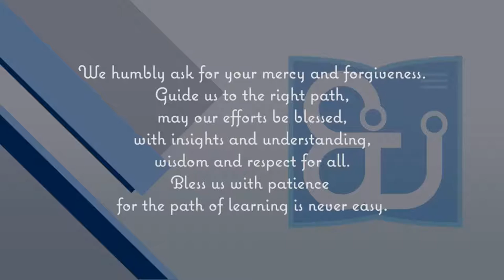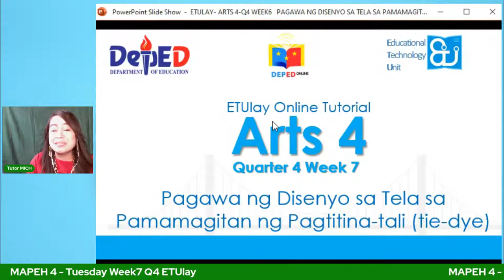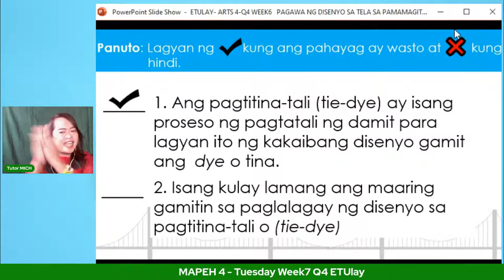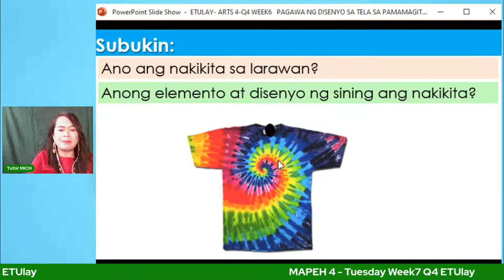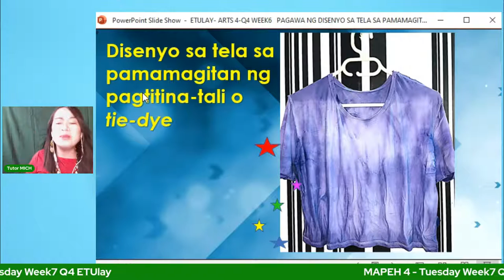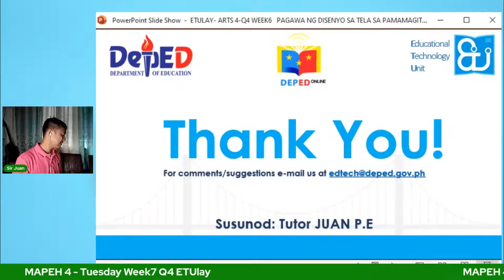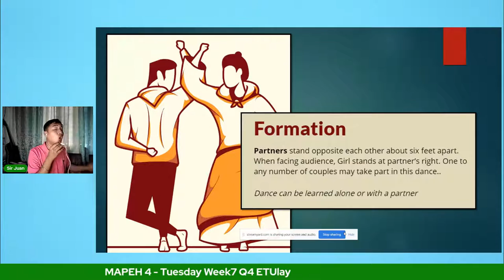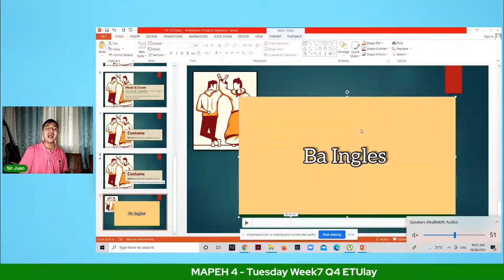MAPEH 4 - Tuesday Week7 Q4 ETUlay